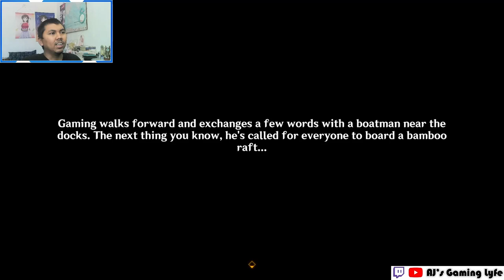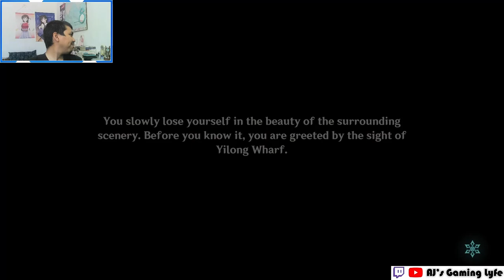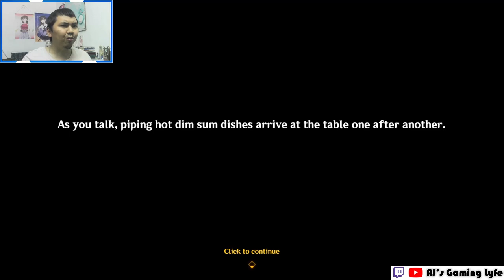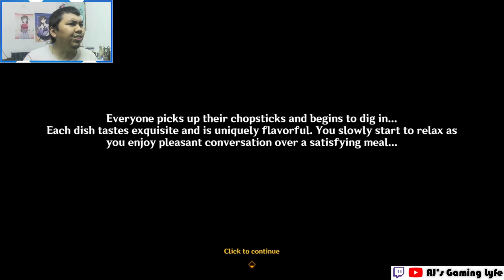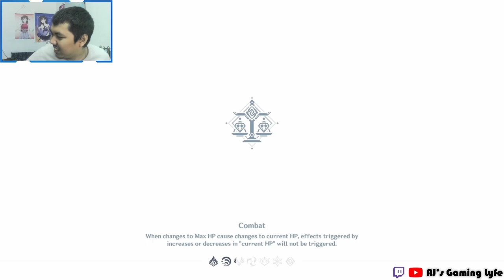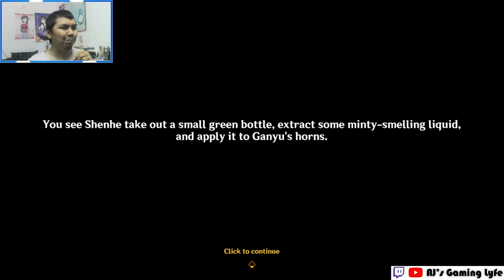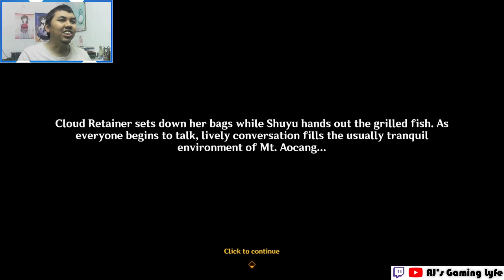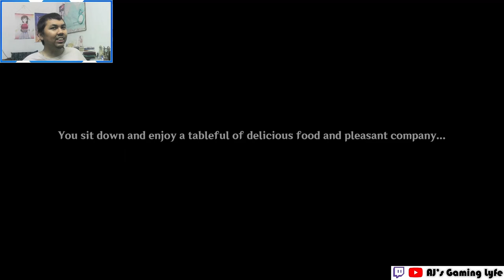AJ's REACTION: Vibrant Harriers Aloft in Spring Breeze Part 1-3 | Genshin Impact Version 4.4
Here's my reaction to the first 3 parts of Genshin Impact's Lantern Rite Festival of 2024: "Vibrant Harriers Aloft in Spring Breeze".